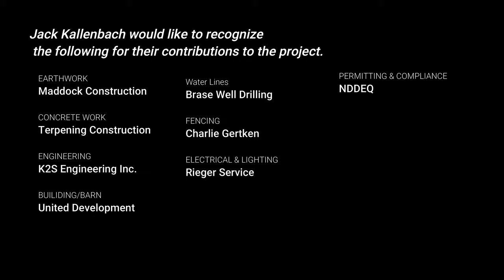Livestock Monoslope Confinement Barn (Jack Kallenbach)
Click timestamps to jump ahead to listed parts in video.
1:52 Finished Barn